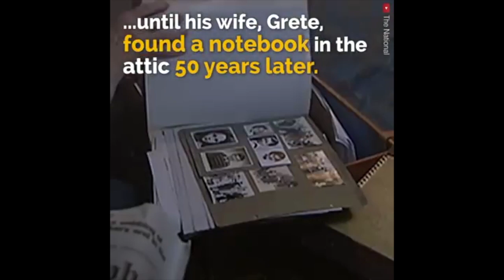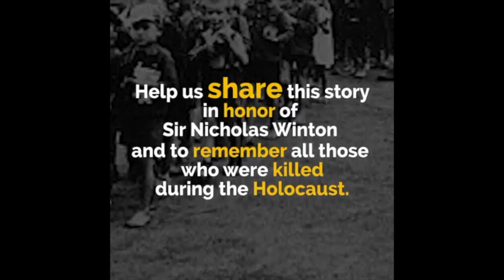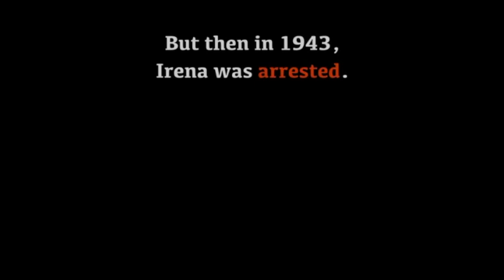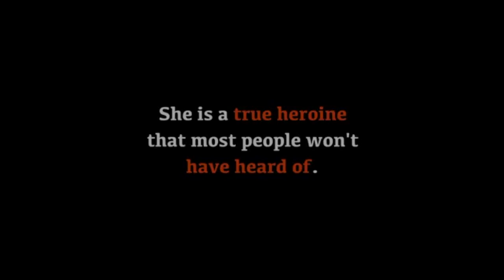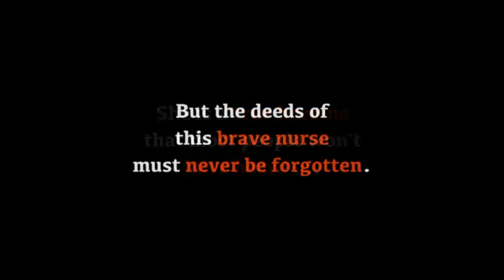MUST WATCH: How 2 Saviours Saved 3,000 Plus Children From Nazi Execution During The Holocaust!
MUST WATCH TO HONOR THE COMPASSION OF HEROES! This video is about a hero and a heroine separately and singlehandedly saving a total of 3,000 plus children from death behind the back of the Nazis during the holocaust in WW2. They both lived to a ripe old age, possibly a reward from God!